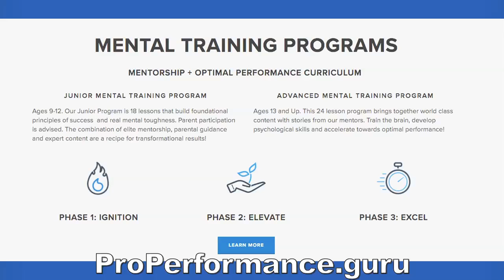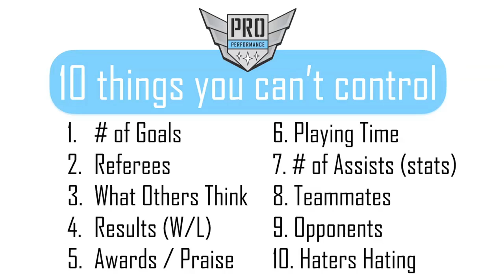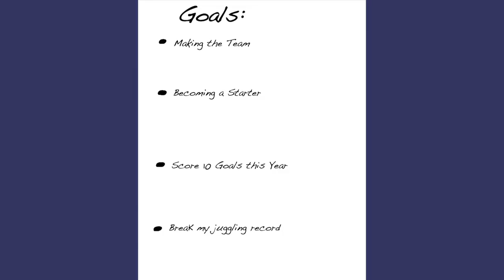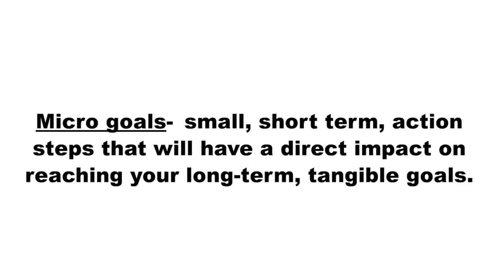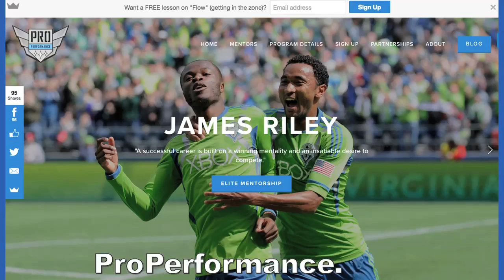Soccer Mental Toughness - How To Focus on The Controllables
Learn how to mentally tough in soccer with pro player Luke Vercollone.
Click “Show More” for Key Points & More

Luke Vercollone is a guest OSA Coach.
He is a current pro and mental coach at Pro Performance.

Pro Performance is a player’s mental coach and they help develop real mental toughness. Learn more and set up a session

Key Points:

1 - Know what you control.

A - Effort!

B - Attitude!

C- Preparation!

2 - Know what you can’t control.

A - Goals.

B - Referees.

C - What Others Think.

3 - Do not waste mental energy.

4 - Focus on what you control.

Exercise to Practice:

You will need a pen and paper for this exercise or If you are not old school like me then Im sure you can figure out how to do this on snapchat or something or whatever you kids are using these days!

First, write a list of all your goals in soccer. Like making the team, becoming a starter, scoring 10 goals this year, breaking your juggling record, etc.

Next, circle the goals that are outside of your control. Like becoming a starter. Yes, you control how hard you work to make it happen. But ultimately your coach makes the decision and that is out of your control.

Now, write down what you can control to help you reach those circled uncontrollable goals. These are called micro goals. For example, for the uncontrollable goal of becoming a starter, write work hard, be confident, jog in first every time the coach calls the team in, arrive early, stay after practice and work on skills, etc.

Micro goals are small, short term, action steps that will have a direct impact on reaching your long-term, tangible goals.

Now, focus on your micro goals. Focus on these controllables and let the results take care of themselves!

What’s Wrong

If you can’t stop thinking about why you didn’t score a hat trick in your last game you are focusing on what you can’t control.

Bonus Tip!

Understand bad days happen. We all have them. You are not perfect. I’m not perfect. Pros aren’t perfect.

The two most powerful things that you can control are your EFFORT and your ATTITUDE!